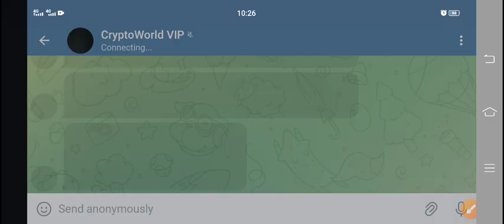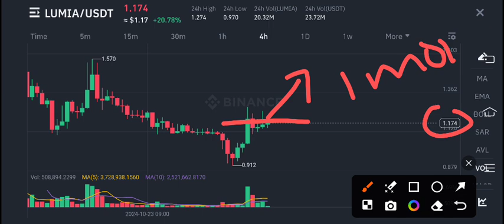Lumia Price Prediction Today! Lumia coin News Today! Lumia Crypto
Queries Solved:
1.  today target
2.  price today
3.  price prediction
4.  token today target